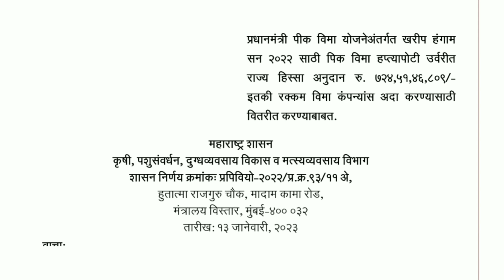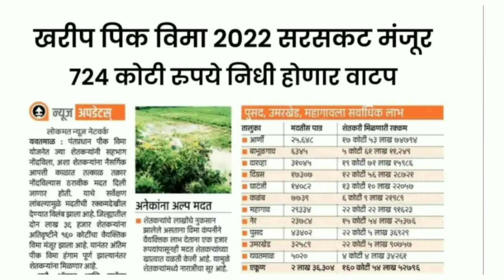पिक विमा 2022-23 शासन निर्णय आला ; 724 कोटी सरसकट मंजूर💰निधी आजपासून जमा होणार l Pikvima New Update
पिक विमा 2022 शासन निर्णय आला ; 724 कोटी सरसकट मंजूर💰निधी आजपासून जमा होणार l Pikvima Yojana New Update || पिक विमा

kharippikvimavima 2020
कृषि गाइड
पीकविमावाटप सुरु
पीकविमा 2022
पीकविमा2022 आला
पीकविमा2022 यादी